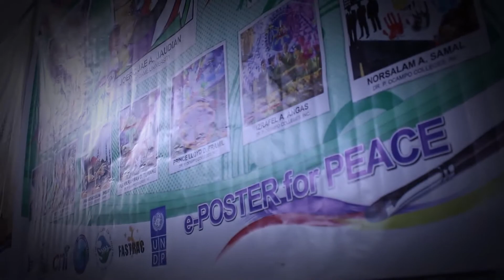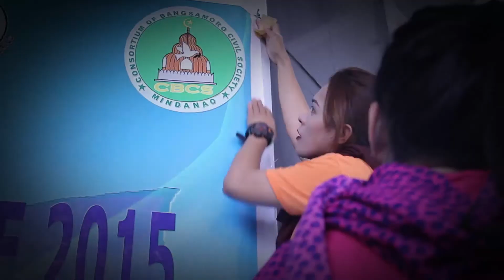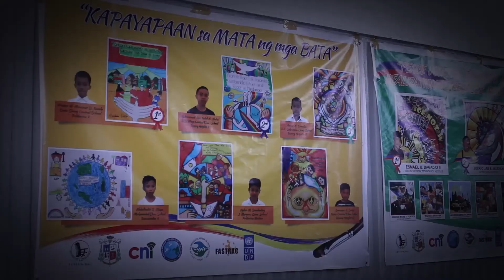Week Of Peace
We all advocating for peace. Subalit ano nga ba ang kapayapaan para sa atin (what is peace)?